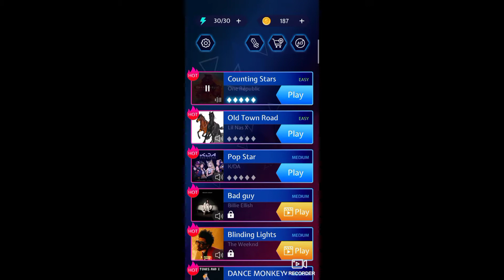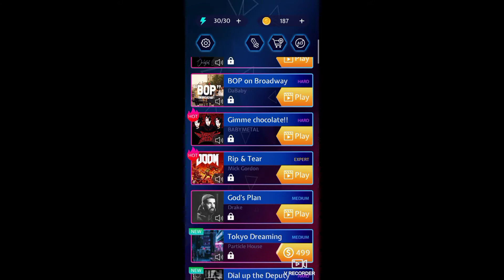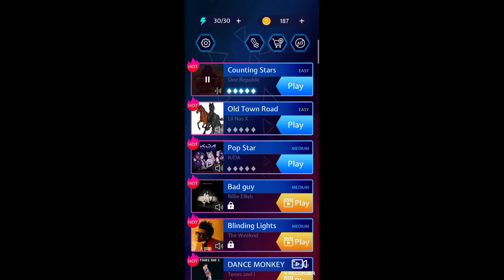Game baru Beat Blade Dash Dance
viral nih game baru ||Beat Blade Dash Dance|| seru maen game nya sambil dengerin musik enak loh yu buruan coba

Terimakasih